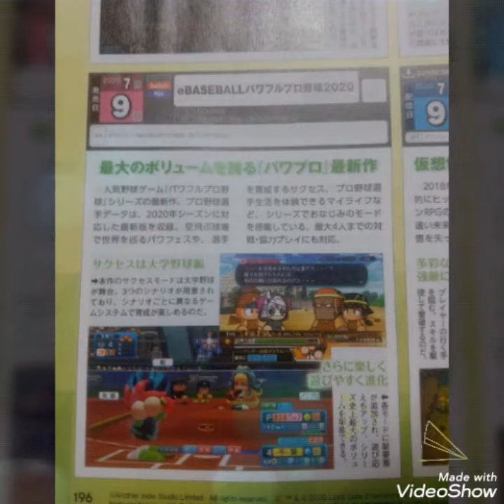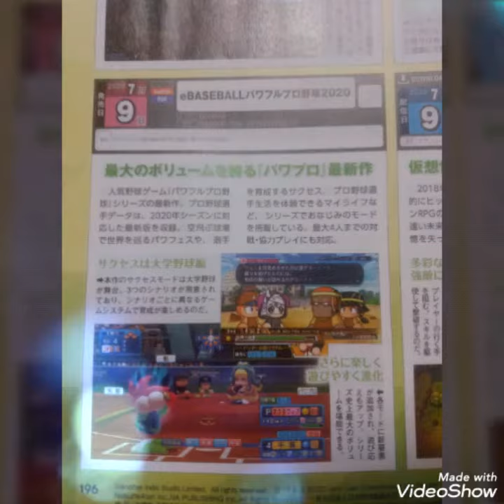eBASEBALLパワフルプロ野球2020 発売間近!最大ボリュームのパワプロ!!